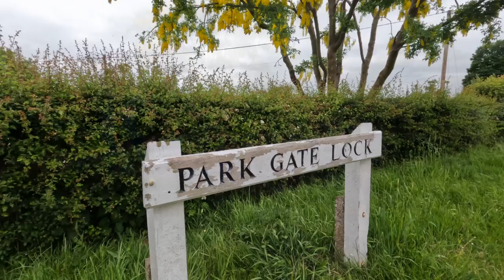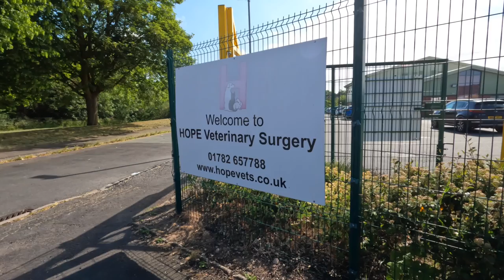BOATING in the wrong clothes! | An uncomfortable CANAL cruise [Ep 111]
I cruise down canal locks so I can moor my Narrowboat next to my camper van as my little rescue dog is going to the vets to be fixed / spay.  My starter motor on my old Lister engine gets a good seeing to by a boat engineer and we now have to stay moored on the canal until Bonny is recovered and my boat is back up and running.

If you want to know more about LIVING ON A BOAT,  CANAL RULES or WHAT I USED TO DO before BOAT LIFE then please watch these two videos: